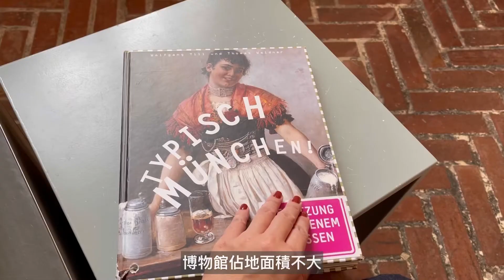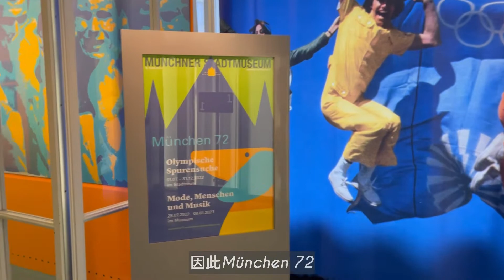|德國旅居Vlog| no.2假日生活提案-慕尼黑假日去處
❝用心體驗生活，你會發現處處精彩❞
歐洲的星期日，商店像是百貨公司、服飾店、超市等，基本上是不開門的。對於觀光客而言，無形中就少了一些能逛街的去處。但其實，星期日除了逛街買東西外。還是有很多精彩的活動是可以安排的，想知道我的週日都從事什麼活動嗎？那就快點看看本集的Vlog,或許也能給你一些靈感喔！